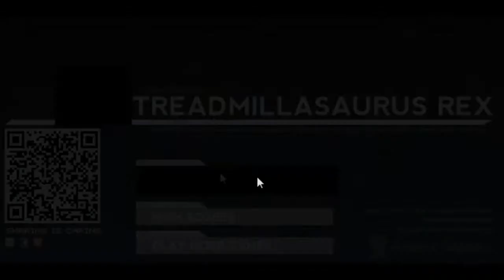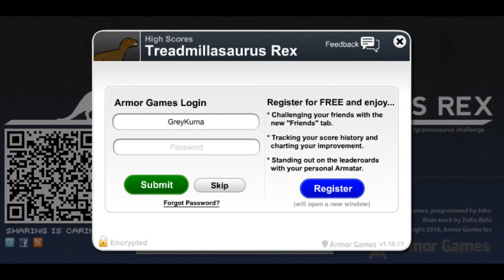Let's Flashchallenge Treadmillasaurus Rex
Ganz knapp hanis no gschafft^^ *puh* aber es isch dobe^^